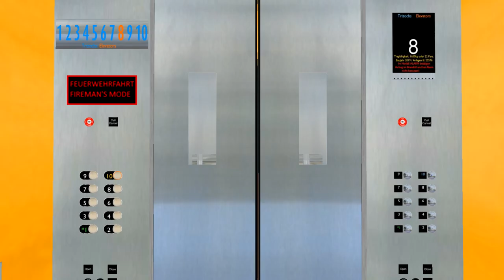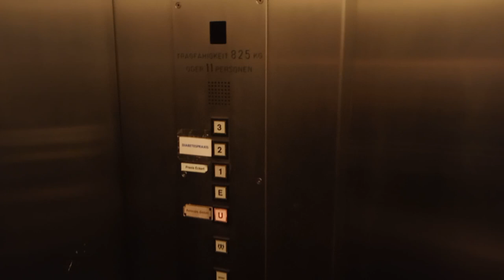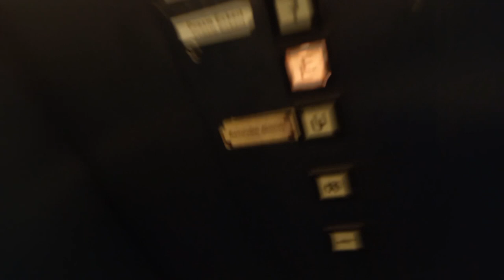HYDRAULIC LIFT ELEVATOR + PREDOORS - Trizocbs